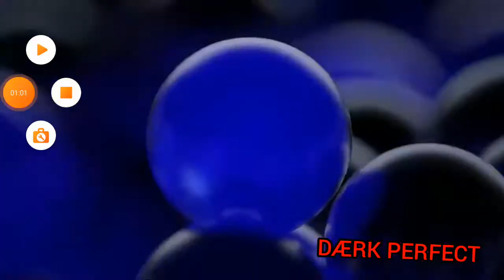IF LIKE FALL GUYS THAN TAKE PS PLUS NOW!!